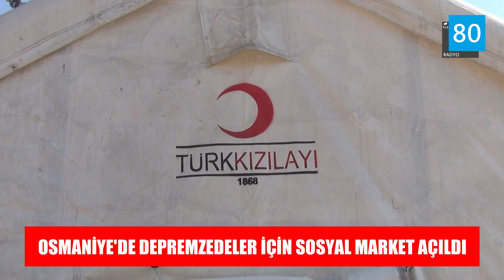Kızılay, Osmaniye'de depremzedeler için "Sosyal Market" açtı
Osmaniye'de çadır kentlerde yaşayan depremzedeler için "Sosyal Market" açıldı.

Türk Kızılay Genel Merkez Denetim Kurulu Üyesi Hüseyin Can, Radyo 80'e sosyal market ile ilgili bilgi verdi.

Afetzedeler sosyal marketten ihtiyaçları olan ürünleri ücretsiz olarak alabilecekler.